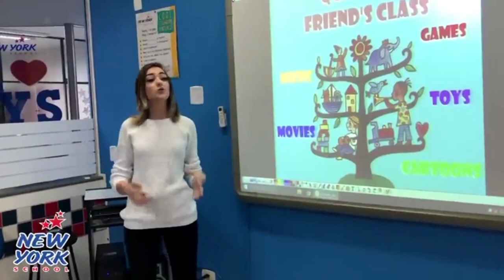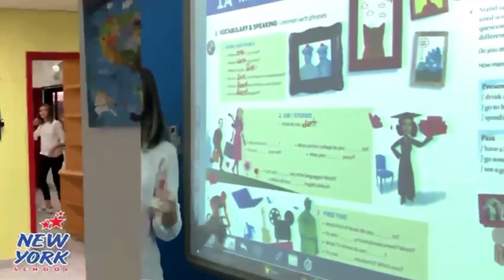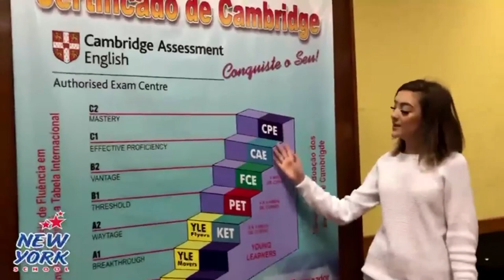New York School é homenageada em Cascavel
Por iniciativa do Vereador Serginho Ribeiro, a Câmara de Cascavel concede para a NYS "Votos de Louvor e Congratulações"

A escola de idiomas New York School possui 33 anos de trabalho na formação de bilíngues na cidade de Cascavel e região e se tornou referência na área em nosso estado. A instituição recebeu ao longo desses anos diversos prêmios:
- 1997 – Prêmio Honra ao Profissionalismo Escola Destaque – Cascavel;
- 1999 – New Revelation – Prêmio de Qualidade Profissional e Empresarial;
- 2001 – Podhium Pesquisas: eleita a melhor escola de idiomas e informática da região;
- 2002 – Podhium Pesquisas: eleita, pelo 2º ano consecutivo, a melhor escola do segmento na região;
- 2003 – Eleita Escola Destaque 2004;
- 2005 – Podhium Pesquisas – Melhor Escola de Idiomas de Cascavel;
- 2007 – Escola Destaque do Paraná;
- 2009 – Top Quality;
- 2011 – Eleita Escola Destaque;
- 2012 – Prêmio Empresarial Profissional Master Pesquisas.
A formação de centenas de alunos permitiu o desenvolvimento de carreiras em nossa região, onde muitos fizeram intercambio fora do país, aprimoraram suas técnicas e retornaram para Cascavel com o aprendizado durante o período. Nesse retorno dezenas ocuparam e ocupam cargos de direção de grandes empresas locais, e implementaram o aprendizado que vem de fora, que só foi possível com a formação na língua inglesa.
Uma escola de idiomas é fundamental para o desenvolvimento da sociedade, pois, com o aprendizado de uma segunda língua, se permite a troca de informações e intercâmbio de ideias entre diferentes pessoas ao redor do mundo, e é sabido que a troca de informações entre diferentes culturas é o que gera desenvolvimento e crescimento de uma sociedade.
Esse crescimento não fica restrito somente a um grupo de pessoas, mas significa a melhora em serviços, oferta de produtos e processos modernos e pôr fim a melhora na qualidade de vida de todos da comunidade que vivem.
Parabéns NYS por seus 33 anos de história!